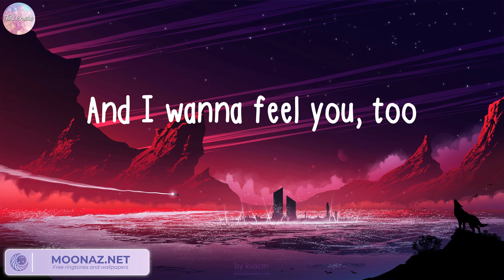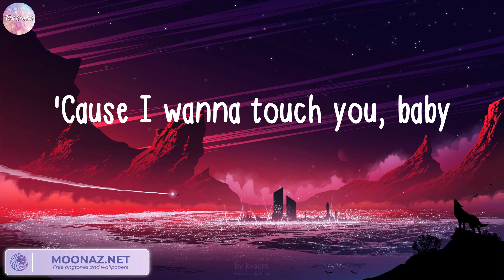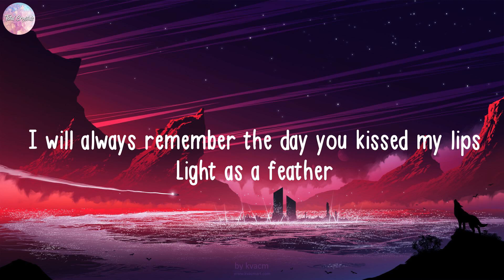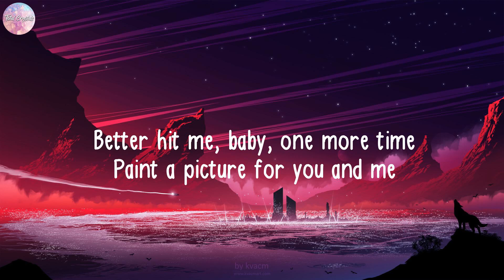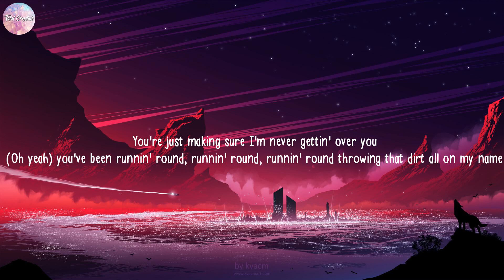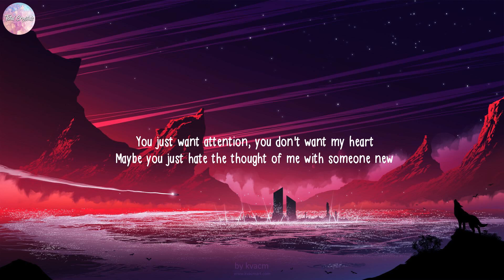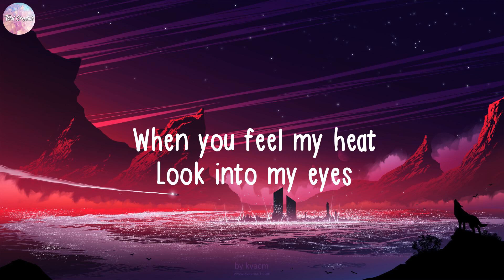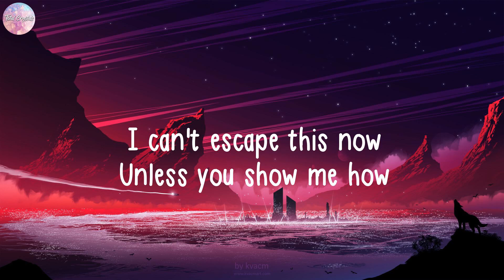ZAYN, Dusk Till Dawn (Lyrics) Anne-Marie, Charlie Puth, Imagine Dragons...